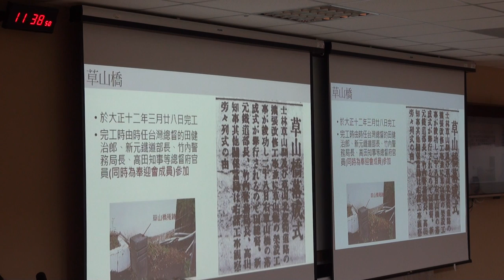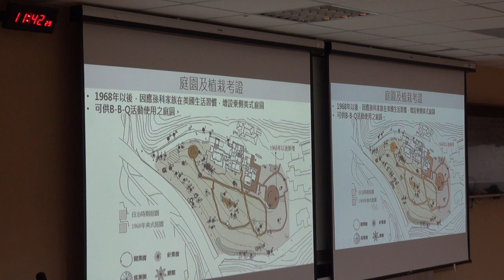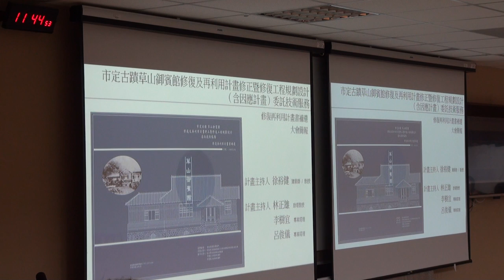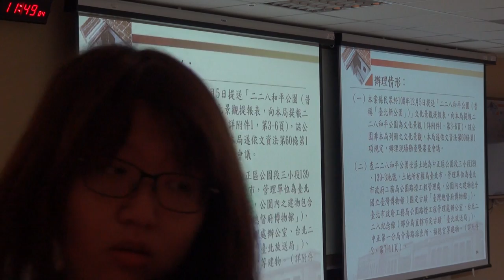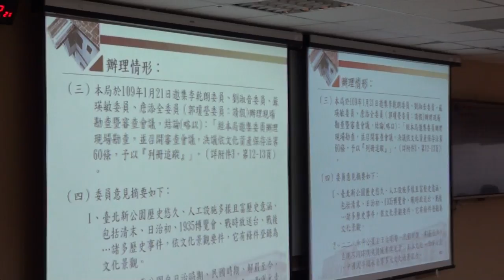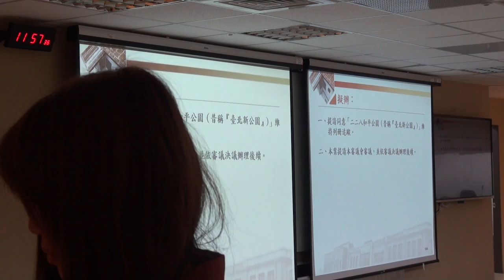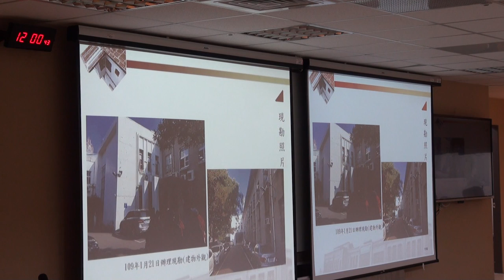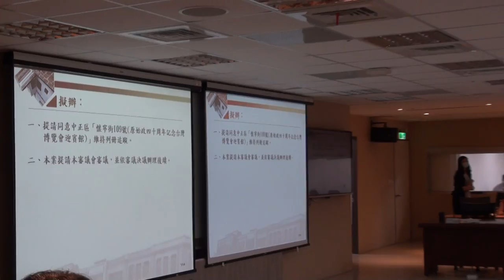臺北市政府古蹟歷史建築紀念建築聚落建築群考古遺址史蹟及文化景觀審議委員會第126次PART 5